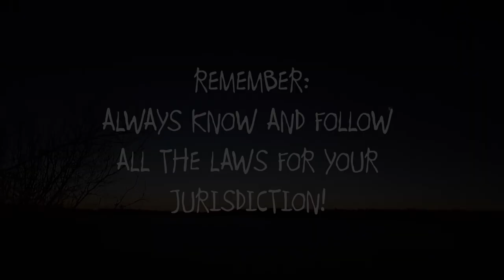Trapping Inc TV 2020 Season 6 Episode 1 Power Rams Snares for Coyotes